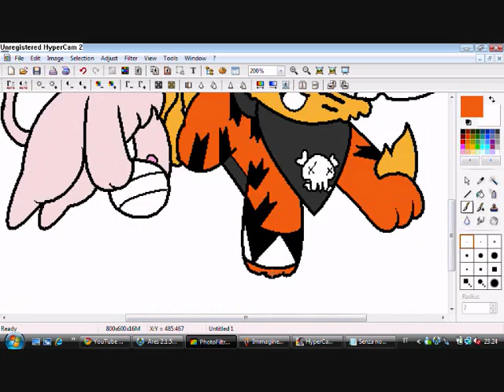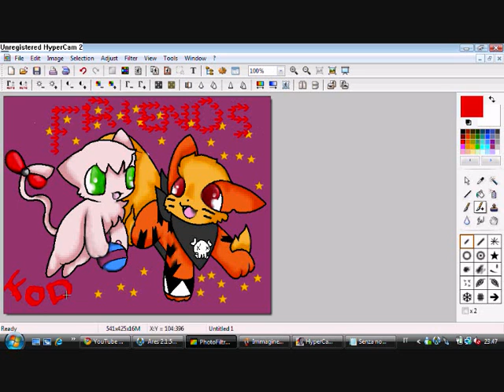speed paint I & mewart32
request by mewart32
chibi^^